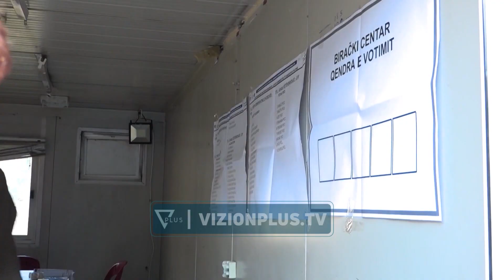Gjermania presion Beogradit: Serbët të kthehen në institucione, të zbatohet asociacioni -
Ambasadorja  gjermane ne Serbi, Anke Konrad, ka shprehur keqardhje për bojkotimin e zgjedhjeve në veri nga Lista Serbe dhe iu ka bërë thirrje zyrtarëve  të kthehen në institucionet e Kosovës.“Serbët e Kosovës, të cilët u larguan nga institucionet në nëntor të vitit 2022, duhet të kthehen sa më shpejtë të jetë e mundur. Ky, meqë ra fjala, është edhe një obligim nga Marrëveshja e Brukselit, siç është edhe formimi i Asociacionit të komunave me shumicë serbe. Po, Asociacioni duhet të zbatohet sa më shpejt, jemi të vendosur për këtë.” Konrad ka theksuar se marrëveshja e arritur në Ohër do të sjellë përfitime për të dyja palët.“Të dyja palët do të përfitojnë konkretisht nga zbatimi i marrëveshjes, sepse tensionet aktuale janë helm për të ardhmen e njerëzve, për investimet ekonomike dhe vendet e punës dhe pa normalizim të marrëdhënieve s’do të ketë anëtarësim në BE.” Më 2 maj pritet që kryeministri i Kosovës, Albin Kurti, dhe presidenti  i Serbisë, Aleksandër Vuçiç, të takohen ne Bruksel ku një nga pikat kryesore të bisedimeve është drafti për themelimin e bashkësisë së komunave serbe.